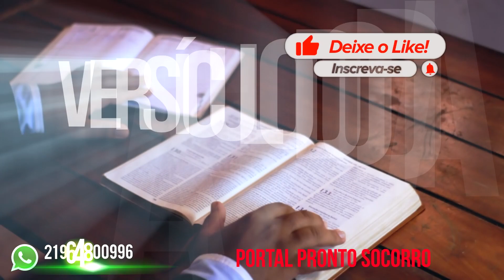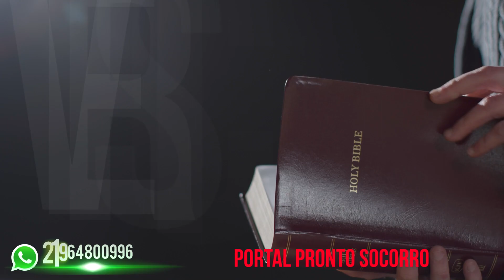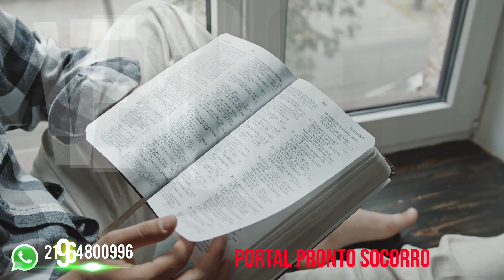Versículo do DIA – 24/11/2022 - Texto para meditação Atos 2:39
Texto para meditação Atos 2:39 diz:
"Pois para vós outros é a promessa, para vossos filhos e para todos os que ainda estão longe, isto é, para quantos o Senhor, nosso Deus, chamar.”
Palavra-chave: “Promessa”
FUNDO MUSICAL para ORAÇÃO e PREGAÇÃO | para RELAXAR, MEDITAR, DORMIR | PIANO ESPONTÂNEO NATU SIMÃO - Cedido gratuitamente pelo canal: Piano - Acalme a Mente +

Compartilha 🔄